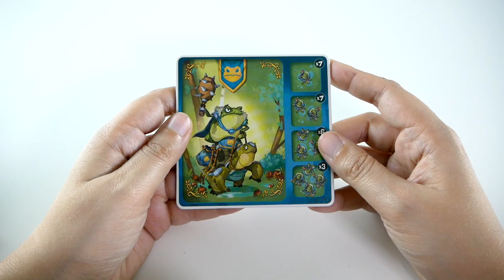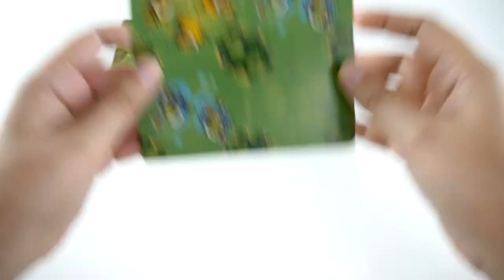GrandBois - Présentation du jeu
GrandBois est un jeu de pose de tuiles et de majorité. Chaque joueur est à la tête d’un clan d’animaux et dois - secrètement - étendre son influence à travers toute la forêt.

GrandBois est un jeu de Frédéric Guérard, illustré par Camille Chaussy et édité par The Flying Games et Origames.

Informations sur le jeu :
●  xx - xx joueurs
●  xx minutes